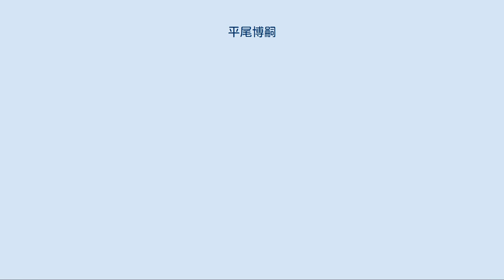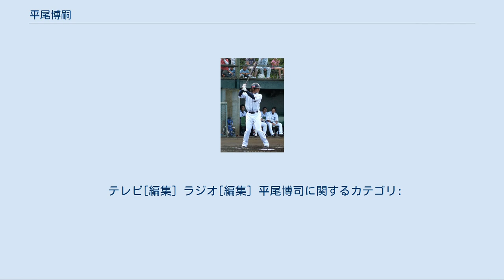平尾博嗣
平尾 博嗣（ひらお ひろし、1975年12月31日 - ）は、埼玉県浦和市（現：さいたま市緑区）出身の元プロ野球選手（内野手）、元コーチ。
右投右打。
本名および2001年までの登録名、コーチ時代の登録名は「平尾 博司」（読みは同じ）。
 埼玉県立大宮東高等学校時代は通算68本塁打を放った。
1993年春の第65回選抜高等学校野球大会ではトップバッターに起用され、初戦で先頭打者本塁打を放ちチームに勢いをつけ、またセンス溢れる走塁でチームの準優勝に貢献した。
 同年のドラフトで阪神タイガースから2位指名を受け、入団。
超高校級の大型内野手との前評判を引っさげ、入団時に背番号2を与えられるなど、そのパンチ力や軽快な動きは非常に期待されていた。
 1995年、プロ2年目から一軍出場機会を得て、初本塁打を記録した。
 1996年、藤田平監督の下で積極起用されて76試合に出場した。
シーズン後半にはベテランの和田豊を三塁に追いやり、二塁手の座を星野修と争った。
打率.240、本塁打3本、打点10と、準レギュラーとしては悪くない数字を残した。
 しかし、1997年に吉田義男監督が就任するとドラフト1位ルーキー今岡誠が優先されて起用され、平尾の伸び悩みもあって代打や守備固めでの起用が主となり、成績も下降線をたどった。
 1999年に野村克也監督が就任したが、このシーズンは平尾の先発出場は二塁手で3試合とほとんど一軍出場できずに終わった。
 翌2000年に今岡誠の不調でチャンスを掴み、開幕3試合目4月2日対横浜戦からほぼ二塁手レギュラーで起用された。
ところが8月1日対中日戦を最後に故障離脱してしまい、そのまま復帰出来ずにシーズンを終了した。
出場機会は62試合に増やしたが、打撃成績は打率.238、本塁打2本、打点12と完全なレギュラー獲得はならなかった。
 元来ヘルニアの持病を持つなど怪我が多かったことから、期待通りの活躍が出来なかった。
2001年途中、谷中真二との交換トレードで地元西武ライオンズへ移籍。
それと同時に知名度がアップしたが、阪神から西武へのトレードが発表された時、阪神から離れることになったため会見で涙を流していた。
 移籍直後の6月20日、対大阪近鉄バファローズ戦でセカンドで起用された平尾はファウルフライを追いかけて内野とブルペンを隔てるフェンスに激突、右足脛骨と腓骨を骨折した。
その後1年以上をリハビリに費やした。
 2002年、キャンプイン直前に改名した。
シーズン終盤にケガから復帰すると、打率.277の好成績を記録。
スコット・マクレーンやトム・エバンスといった外国人からレギュラーを奪う活躍を見せた。
日本シリーズでも3試合にスタメン出場した。
 2003年は、高木浩之と二塁手のレギュラーを争い、代打や守備固めもこなした。
内野の全ポジションと指名打者で出場し、打順も3・6・7・8・9番を打つなど多様な活躍でチームに貢献した。
打率.285、自己最多の7本塁打を記録した。
 2004年、中島裕之が遊撃手に定着したため遊撃手での出場はなかったが、三塁手として活躍し規定打席未満ながら自身初の3割を記録した。
出塁率は4割を超えた。
そしてリーグ優勝に貢献した。
そして、中日ドラゴンズとの日本シリーズでは第7戦に平井正史からソロ本塁打を放ち、日本一に貢献した。
 2005年、右ひじの故障で18試合の出場に留まり、放った安打はわずか10本に終わった。
しかしシーズン最終試合で本塁打を記録した。
 2006年、片岡易之が二塁手のレギュラーを獲得したため出場機会が減ったが、得点圏打率は通常の打率をはるかに超える.290をマークした。
左投手に強く、左投手が先発したときには江藤智と共にスタメン出場するのが恒例となった。
プレーオフ第一ステージで左投手のソフトバンクの和田毅が先発したときも二人揃って起用された。
毎年のように故障で二軍落ちを経験していたが、このシーズンは年間を通じて一軍登録され、自己最多の出場機会を得た。
 2007年は中村の不振や片岡のケガで出場機会が増える。
ファームでは打率.387、長打率も6割を越えるなど力の差を見せつけたが、一軍に呼ばれることはなく、5年ぶりに公式戦の本塁打はゼロに終わった。
11月23日に行われたファン感謝祭では「（二軍に落とされた）6月11日から今日のために準備...